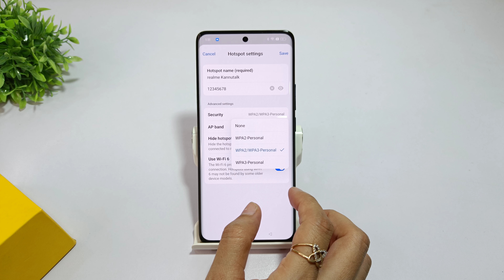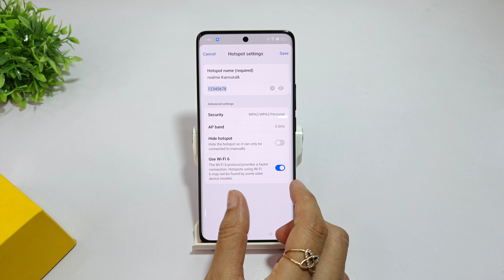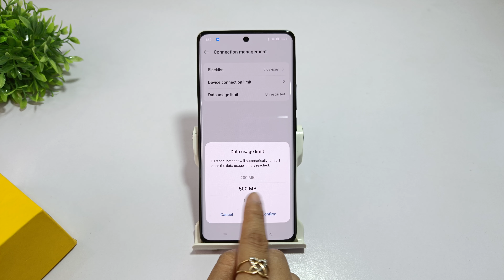How to change hotspot password in realme 13 pro plus | Realme 13 pro wifi hotspot settings